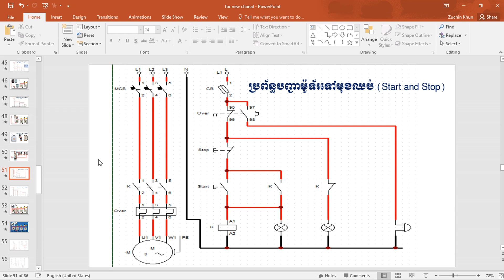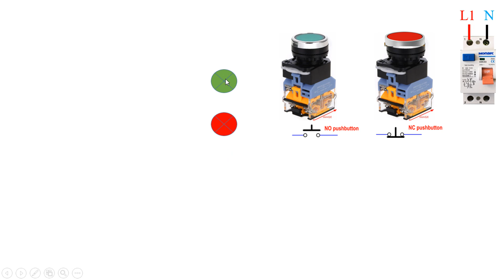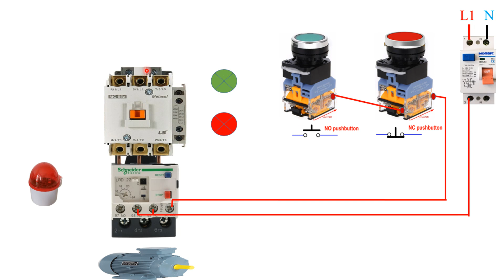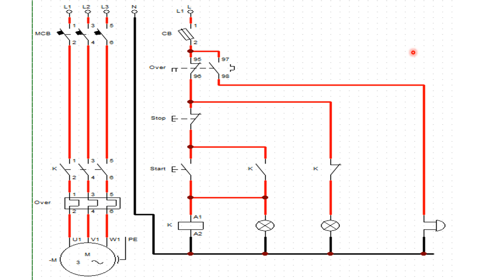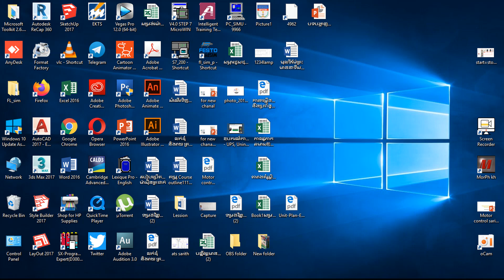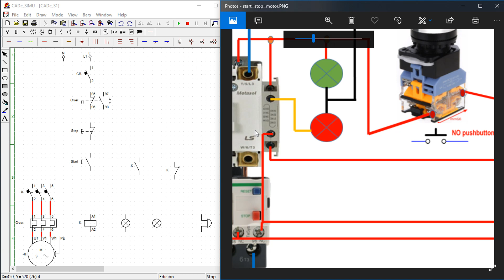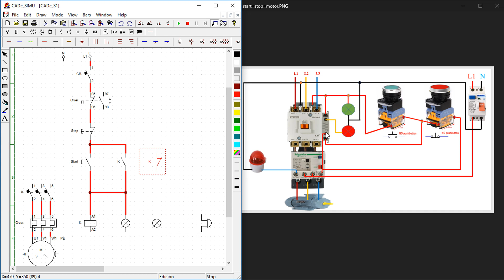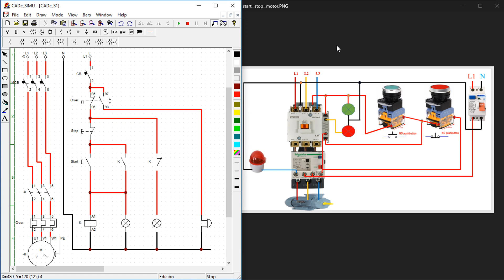How to Convert Real installation to Schematic or Sequence control "បម្លែងសៀគ្វី"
How to Convert Real installation to Schematic or Sequence control
សូរស្តីបងប្អូនទាំងអស់គ្នា Channel​ របស់ខ្ញុំដែលធ្វើវីឌីអូគឹធ្វើសម្រាប់ចែករំលែជាចំណេះដឹង ហើយខ្ញុំគ្មានចំណេះដឹងជ្រៅជ្រះអីទេ បើមានកន្លែងណាមានកំហុសឆ្គង សូមមត្តា ជួយណែនាំពីអ្នកទាំងអស់គ្នាផង  ហើយសូមជួយបំពេញបន្ថែមនូចចំនុចខ្វះខាតរបស់ខ្ញុំដើម្បីយើងទាំងអស់គ្នា ដើម្បីមិត្តទាំងអស់គ្នា បងប្អូនទាំងអស់គ្នា ហើយអរគុណសម្រាប់ជួយស្ថាបនា  អរគុណទាំងអស់គ្នា ។
បើមានការឆ្លើយតបយឺតយ៉ាវសូមមេត្តអភ័យទោស ។ Thank you very much
Our channel provide the best electrical Video tutorials which is about electrical wiring ,home wiring ,transmission line HV, MV, LV, Motor control , Power transformer, installation,Calculation voltage drop , cable size , ...
the all topics and videos is about electrical technology and we share these post is only for student to get information. the owner of this channel will not by liable for any injuries, losses or damages by using our information or try any wrong format circuit. be careful about doing it's all in real because it's electricity and electricity is dangerous.